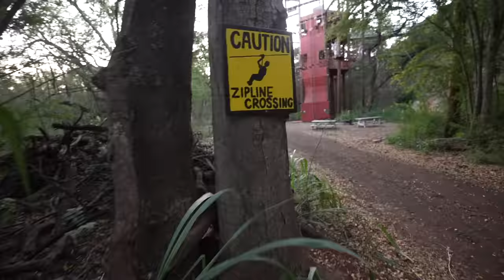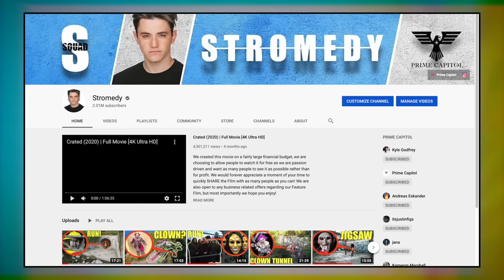when you see clowns on a Zipline, do not let them catch up to you! (Run Away FAST!!)